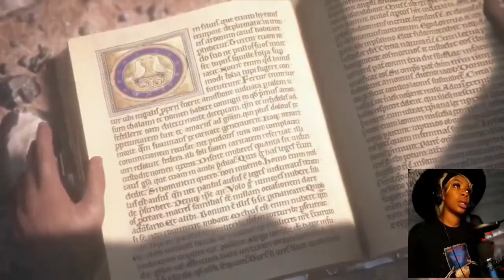ENTER "DE RUNE" SQUADS NEWEST GOON | A PLAGUE TALE: INNOCENCE | PART 6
What's good GAMER GODS!
We are back with PART 6 of A PLAGUE TALE and this time, we've added a new member to the gang!

MEET RODRIC: Son Of A Blacksmith and a straight beast in combat ! Tune in and find out what the hypes about, only on THE CHANN STATION